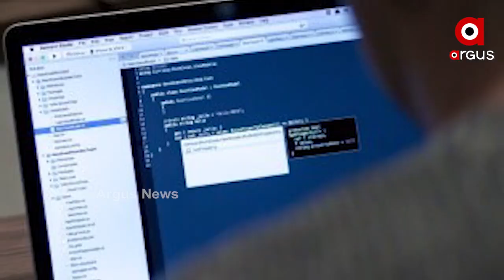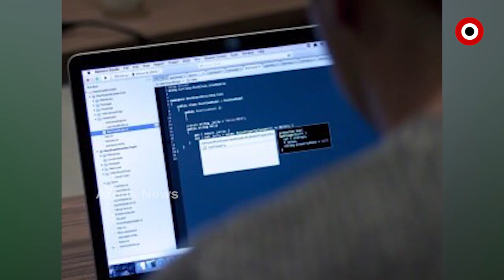ଧରା ପଡ଼ିବେ ସାଇବର ଠକ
ହେଲ୍ପ ଡେସ୍କ ଆରମ୍ଭ କଲା କମିଶନରେଟ ପୋଲିସ । ସହାୟତା ପାଇଁ ଜାରି କଲା ଫୋନ ନମ୍ବର । ଠକେଇ ହେବାର1 ଘଣ୍ଟା ମଧ୍ୟରେ 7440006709ରେ ଜଣାଇବାକୁ କମିଶନରେଟ ପୋଲିସ ପକ୍ଷରୁ ପରାମର୍ଶ ଦିଆଯାଇଛି। ଏମିତିକି ମହିଳାଙ୍କୁ ଯଦି କେହି ଫୋନ୍‌ କରି ହଇରାଣ ହରକତ କରୁଥିବ, ତାହେଲେ ଏ ସମ୍ପର୍କରେ ହେଲ୍‌ପ ଡେସ୍କକୁ ଜଣାଇ ପାରିବେ.